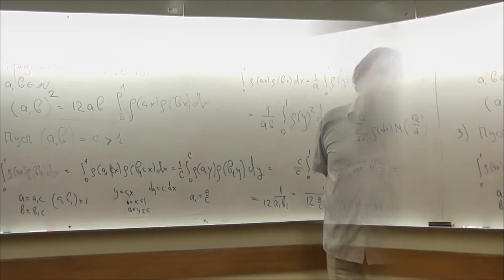36 Идея доказательства утверждения 2